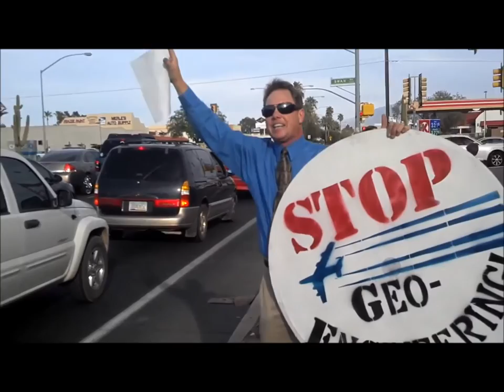Mt Lemmon Light Orbs 02 06/30/2016 Paranormal Entities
#2 video covering Mt. Lemmon Light Orbs. Filmed just above Summerhaven Arizona on mt. Lemmon with a Infrared Security camera!